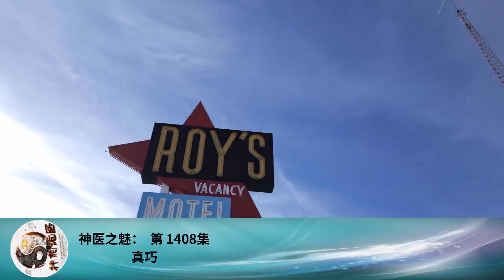神醫之魅： 第 1408集